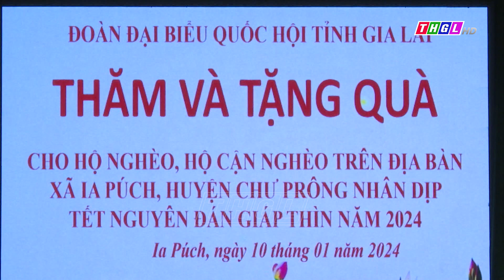Đoàn đại biểu Quốc hội tỉnh Gia Lai thăm, tặng quà Tết cho hộ nghèo tại huyện Chư Pưh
Sáng ngày 10/1, Đoàn đại biểu Quốc hội tỉnh Gia Lai gồm: Bà Siu Hương-Tỉnh ủy viên, Phó Trưởng Đoàn đại biểu Quốc hội tỉnh; Đại tá Đinh Văn Thê - Phó Chỉ huy trưởng Bộ Chỉ huy Quân sự tỉnh; bà Rơ Châm H’Phik - Ủy viên Ban Thường vụ Huyện ủy, Trưởng Ban Dân vận Huyện ủy, Chủ tịch Ủy ban MTTQ Việt Nam huyện Chư Păh đã đến thăm và tặng quà các hộ nghèo trên địa bàn huyện Chư Pưh nhân dịp sắp đến Tết Nguyên đán Giáp Thìn năm 2024.